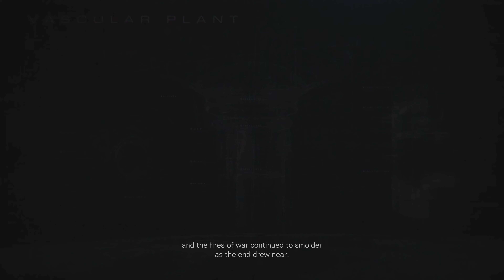Armored Core VI: Fires of Rubicon Part 20: Ibis Series CEL 240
"621. This is it. The Coral Convergence. The culmination of all our work here on Rubicon. I need you to get down there and scope the place out. Arquebus is already making their way there. Eliminate all opposition and find out what you can. Once this job is done, I'll explain everything. I promise. One final push, 621. Don't let anything stand in your way."

-Handler Walter.

(Side note. This boss was so challenging, and took me so long to beat that I was shocked to discover it isn't the Final Boss.)